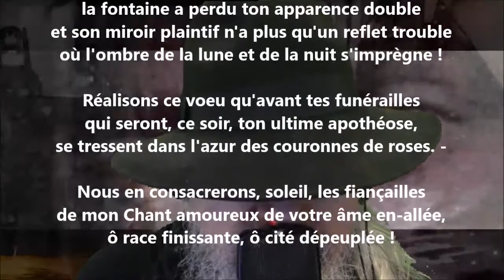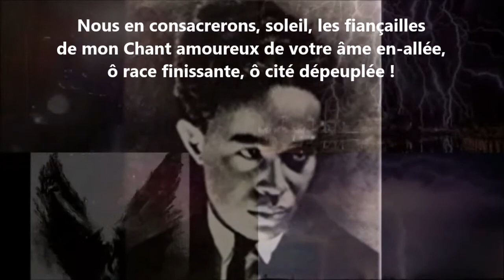Profitons, profitons de la claire embellie ! - Jean-Joseph Rabearivelo lu par Yvon Jean